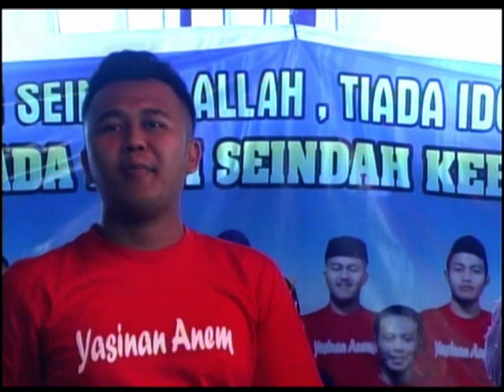Pantun cinta Bareng Munsyida Ria Semarang _ live tegalsari garing wonosobo